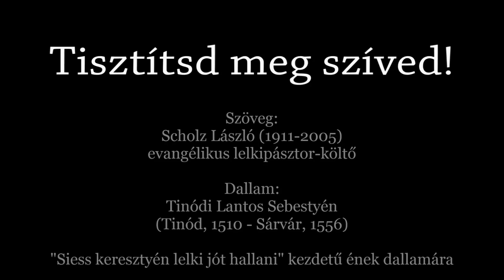Tisztítsd meg szíved, Jeruzsálem népe - Orgona, ének: Szabó Csaba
Scholz László (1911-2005) evangélikus lelkipásztor-költő éneke. Imádságos-éneke.

Ézs 1,18: Ha vétkeitek skarlátpirosak is, hófehérekké válhattok, ha vörösek is, mint a bíbor, fehérekké lehettek, mint a gyapjú.
MRÉ 311, zene: Tinódi Lantos Sebestyén „Siess keresztyén lelki jót hallani” dallamára énekeljük!